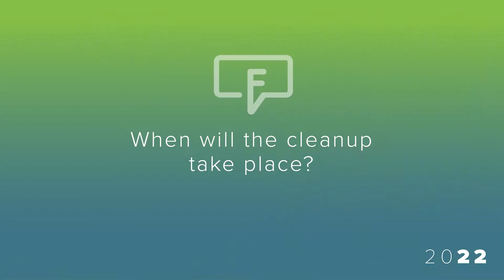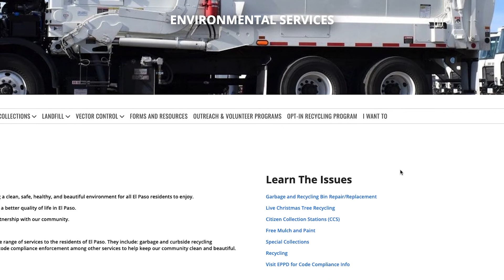Fact Friday - ESD Neighborhood Cleanup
The Environmental Services Department will be hosting a citywide cleanup event! Roll-off dumpsters will be placed at various locations throughout El Paso to collect residential waste. Joining us on this edition is Sarah Ortiz to tell us all about it.